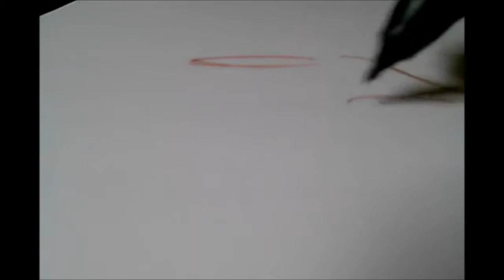Touretters with Talent!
Check out Jeromy Taylor's paintings and Robert Weatherington's talent!